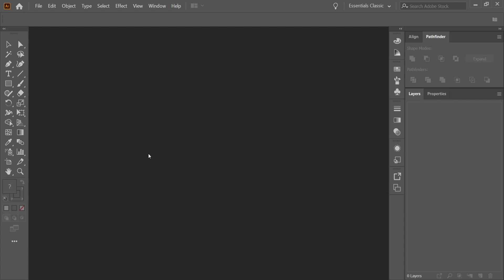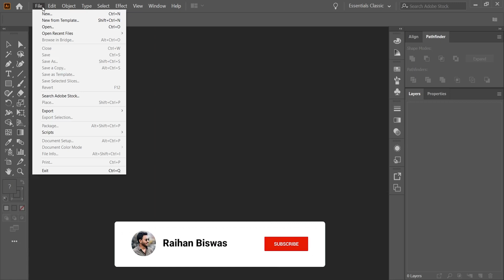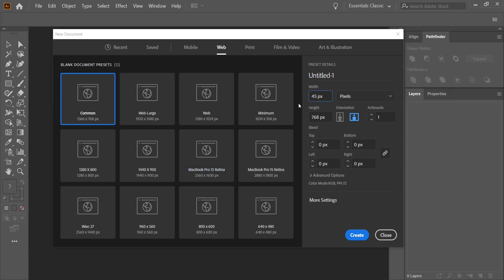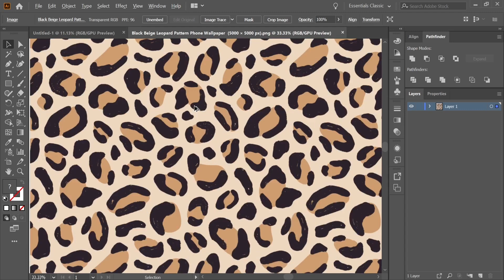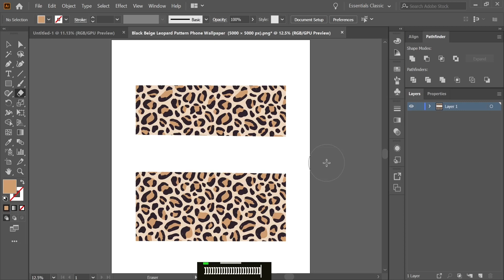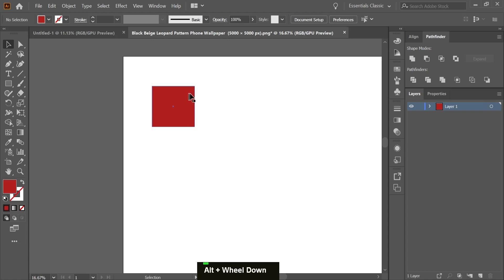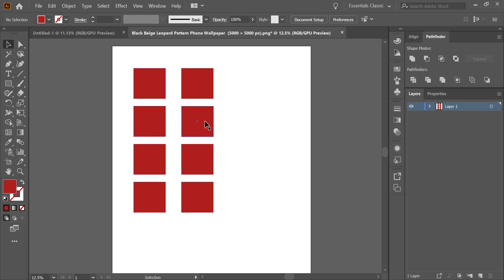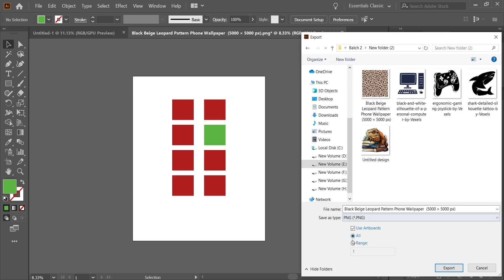গ্রাফিক্স ডিজাইন টিউটোরিয়াল পর্ব:0১ | Graphic Design Tutorial for Beginners | Learn Graphic Design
In This Tutorial, You Can Learn How to Become a Graphic Designer.

illustrator tutorial
adobe illustrator bangla tutorial
bangla tutorial
graphic design bangla tutorial
illustrator
illustrator tutorials
adobe illustrator tutorial
adobe illustrator
illustrator bangla tutorial full
illustrator cc bangla tutorial
illustrator tutorial bangla
bangla graphic design basic tutorial